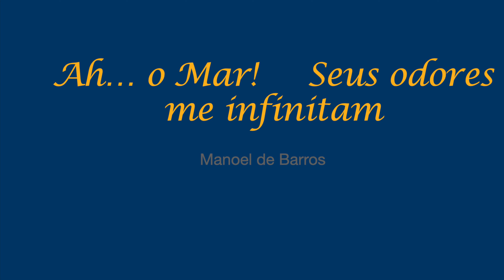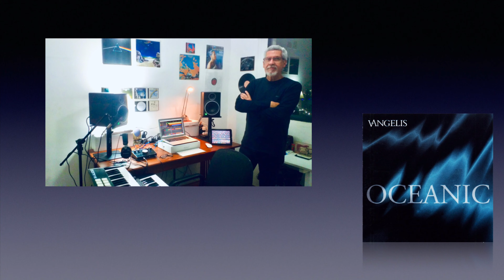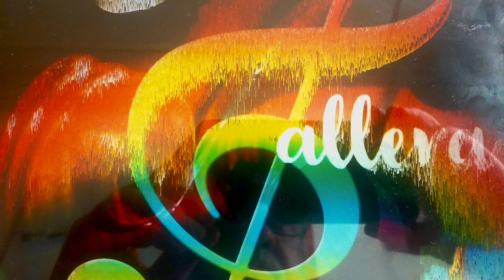Callera Cover - Song of The Sea - Vangelis - Remastered Version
Song of The Sea - Vangelis - Oceanic - by Callera Jarrelis - @callera_jarrelis